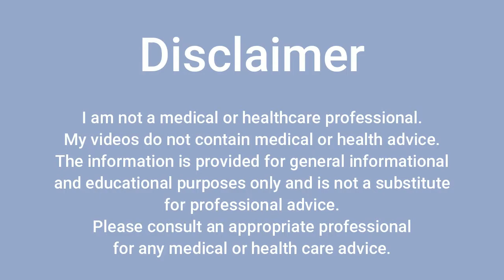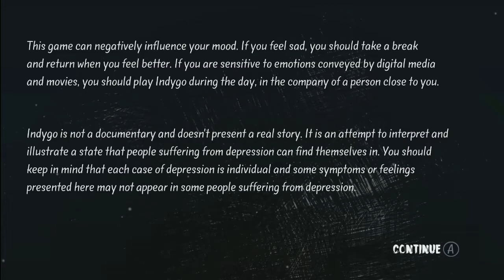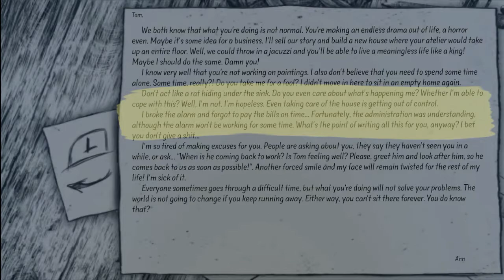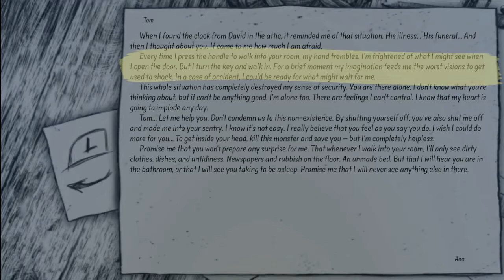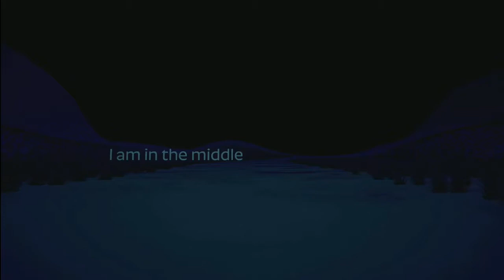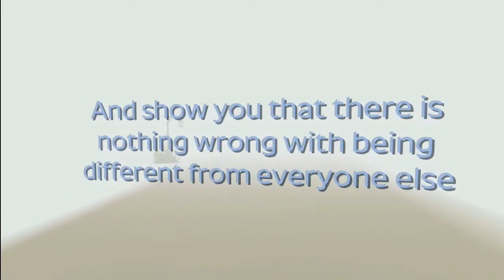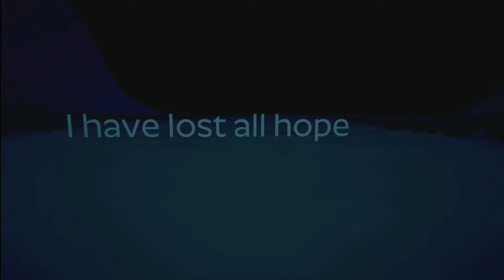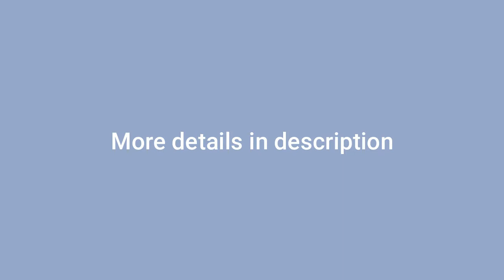A Look at Mental Health in Games - Indygo and Drowning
Is mental health shown realistically in games? Is it exaggerated or watered down? Let's look at two smaller games that dive head first into real, emotional experiences of mental illness, Indygo and Drowning.

Please be aware of possible triggering content, dealing with mental illness - mainly depression - and behaviours that may be associated with it. Warning is shown at the beginning of video.

UK Resources

Rethink Mental Illness Advice Line

The Mix
Crisis Support: Text 'THEMIX' to 85258.

Shout
Shout is the UK’s first 24/7 text service, free on all major mobile networks, for anyone in crisis anytime, anywhere. It’s a place to go if you’re struggling to cope and you need immediate help.

CALM
CALM is the Campaign Against Living Miserably, for men aged 15 to 35.

YoungMinds
Information on child and adolescent mental health. Services for parents and professionals.
Telephone: Parents’ helpline 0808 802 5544 (Monday to Friday, 9.30am to 4pm)

US Resources

National Suicide Prevention Lifeline : 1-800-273-TALK (8255) for English, 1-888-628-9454 for Spanish, or Lifeline Crisis Chat.

Crisis Text Line: Text SIGNS to 741741 for 24/7, anonymous, free crisis counseling.

Disaster Distress Helpline : CALL or TEXT 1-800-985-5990 (press 2 for Spanish)

GIFS:
GIPHY
Stock Video:
Pixabay

Avatar:
CHARAT

Game footage personally captured on Nintendo Switch